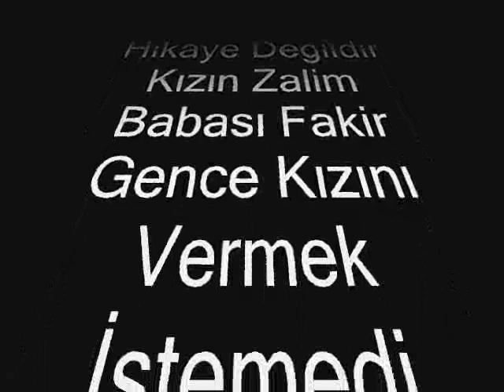Hazin Bir Ask Hikayesi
yilmaz erdoğan soccer bilgin sönmez